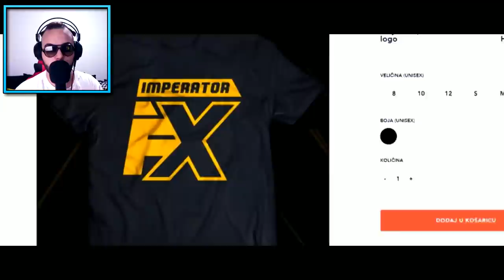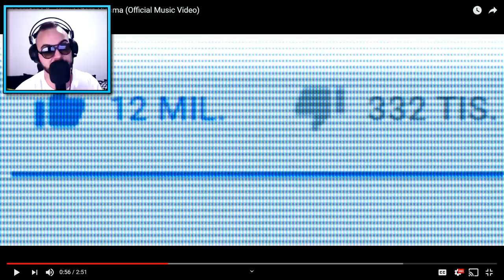REAKCIJA NA PRVU BRAWL STARS PJESMU NA BALKANU...(brutalno)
klipova !!